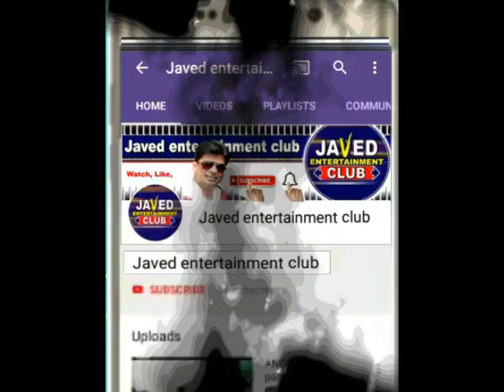2020 ra Modern Bhikari/Funny Video/Comedy Video/SAMBALPURI COMEDY VIDEO/BAIRAGI DADA /KOKODO VIDEO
2020 ra Modern Bhikari/Funny Video/Comedy Video/SAMBALPURI COMEDY VIDEO/BAIRAGI DADA MEMORY/ATTABIRA KALAKAR VIDEO/BARGARH DIST VIDEO/ODISHA FUNNY VIDEO/KOKODO COMEDY VIDEO